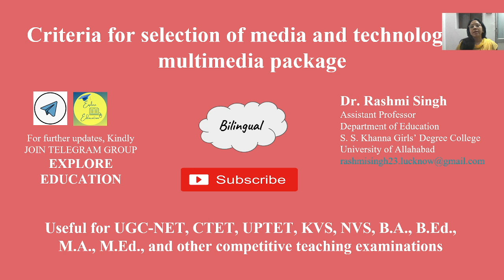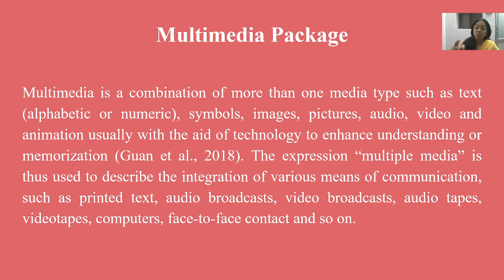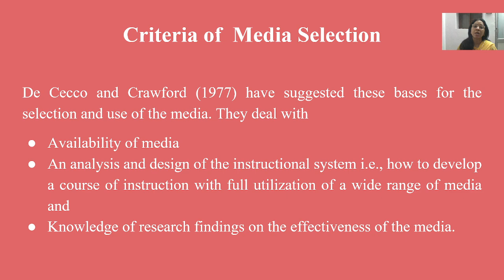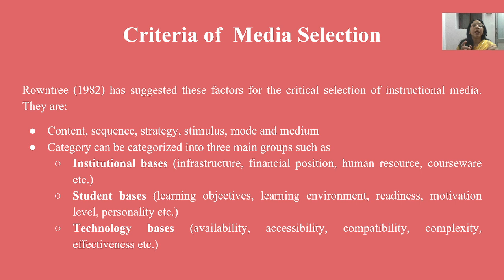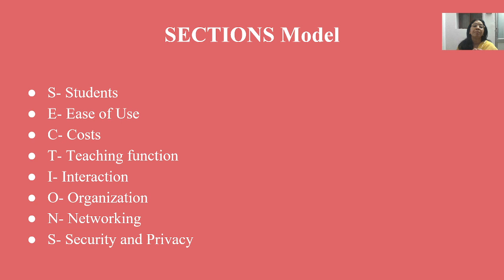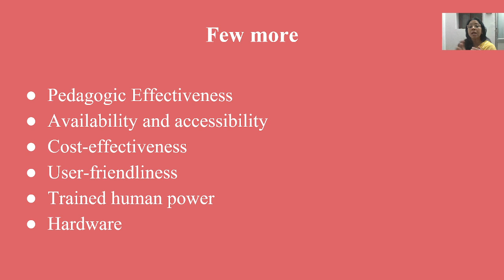Criteria for selection of media and technology in multimedia package